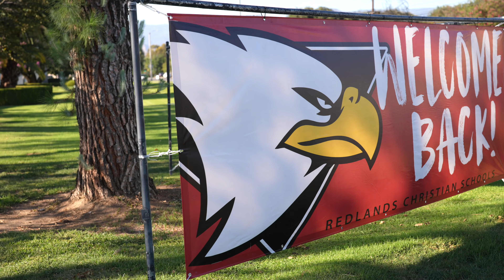First Day of School 2024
Welcome back, Eagles! We are so excited about what the Lord has planned for the 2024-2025 school year!v